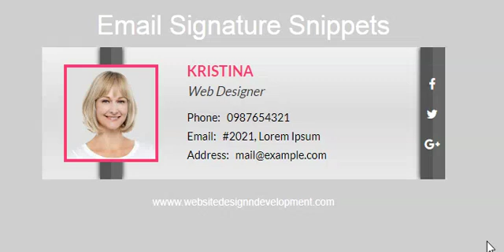Online Tutorial for Creative Email Signatures 5 in CSS With Demo and Free Source Code Download